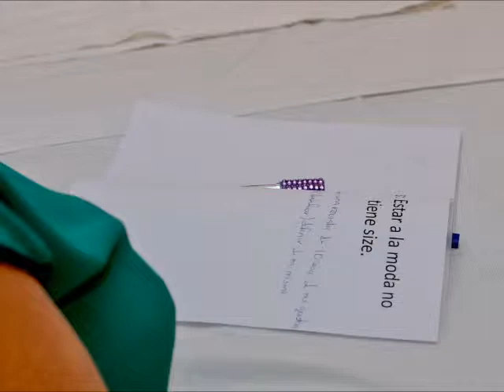Sustyle Workshop Experience- taller de moda Plus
Participa del taller de Moda Plus. Conoce tu cuerpo, tus medidas, como combinar, como lucir espectacular en tu talla. Un taller de completo de 4 horas para que comiences tu 2015 diferente.
Entra a para mas información.
Estar a la moda no tiene size!